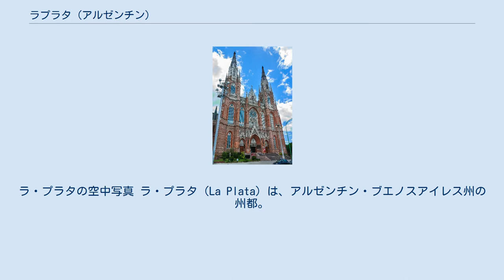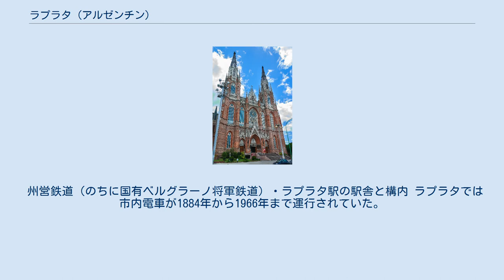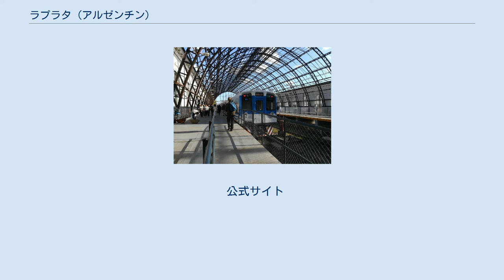ラプラタ (アルゼンチン)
ラ・プラタの空中写真 ラ・プラタ（La Plata）は、アルゼンチン・ブエノスアイレス州の州都。
ブエノスアイレスが連邦の首都として連邦地区となった1880年以降に開発された計画都市で、当時のブエノスアイレス州知事ダルド・ロチャによって建設が進められ、公式には1882年11月19日に開設が宣言された。
ブエノスアイレス市の南東50km先にあり、ラプラタ川に面している。
 州の行政機関と大学を設置するために計画された都市である。
州政府庁舎は国際コンペが行われ、知事公舎はイタリア人、市役所はドイツ人によって設計された。
また、ラ・プラタ大学が1897年に設立されている。
 街は1952年に、33歳の若さで世を去った大統領夫人を偲んでエバ・ペロンに改名されたが、ペロン大統領が下野した1955年には元の名前に戻されている。
 ラプラタ大聖堂 ラプラタ市とブエノスアイレスとを結ぶ主要道路として、全長約50kmのリカルド・バルビン高速道路（一般にはブエノスアイレス-ラプラタ高速道路として知られている）がある。
また大ブエノスアイレス都市圏内各都市とを結ぶ道路としてはフアン・ドミンゴ・ペロン通り（一般には百周年通りとして知られる）、ヘネラル・ベルグラーノ通り（州道1号線、旧国道1号線）、州道215号線、6号線、11号線がある。
これらの道路上には自動車のほかに都市間バス（マイクロ）も多く運行されている。
 ブエノスアイレス市内との間の主要な交通機関として1892年に南鉄道が敷設され、1948年に国の政策により国有化しロカ将軍鉄道（ロカ線区間）の一部となった。
その後幾度かの経済危機などにより設備の更新が滞っていたが、日本の支援により電化が開始され2017年10月にブエノスアイレス市内南部のプラサ・コンスティトゥシオン駅とラプラタ駅の間の、かつての南鉄道の区間の電化工事が全て完成し、それまでのディーゼル機関車が牽引する手動客用扉の客車列車に比べ、安全かつ快適に移動できるようになった。
両都市間を電車は1時間ほどで結ぶ。
 また市内の通勤・通学路線としてラプラタ大学列車も運行されており、ロカ線のラプラタ駅と同市内にあるポリクリニコ駅の間を気動車が20分で結ぶ。
その他にもラプラタから南部に向かう路線や臨港線が存在するが、貨物が中心で既に旅客営業は廃止されている。
ロカ将軍鉄道の軌間は1,676 mm。
 ロカ線・ラプラタ駅の駅舎（正面） ロカ線・ラプラタ駅のホームとヨーロッパ式のドーム型屋根 また2番目の上記都市間の路線としてブエノスアイレス州営鉄道が存在したが、こちらも国有化されベルグラーノ将軍鉄道の一部となったあと、不採算路線の整理で廃止されている。
軌間は1,000 mm。
ラプラタ駅はロカ線とは別の場所に存在した。
 州営鉄道（のちに国有ベルグラーノ将軍鉄道）・ラプラタ駅の駅舎と構内 ラプラタでは市内電車が1884年から1966年まで運行されていた。
開業当初は馬車鉄道であったがその後電化され、南米最初の電気鉄道として民間企業により運行が開始された。
 1948年に公営化されたものの、その後のモータリゼーションの進行などもあり不採算路線から廃止が開始され、1966年12月31日をもってすべての路線が廃止となった。
 ラプラタ市から北に数kmの位置のエンセナーダ・パルティードにラプラタ港があり、サンティアゴ川を介してラプラタ川と繋がっている。
19世紀後半から20世紀初頭にかけて大規模な拡張工事が行われたが、あまり活用されていない。
 郊外にラプラタ空港があり、中心部から約7 kmの地点に位置する。
一般航空や公共機関所属機等が使用している。
 エストゥディアンテス・デ・ラ・プラタやヒムナシア・イ・エスグリマ・ラ・プラタなどのサッカークラブが存在する。